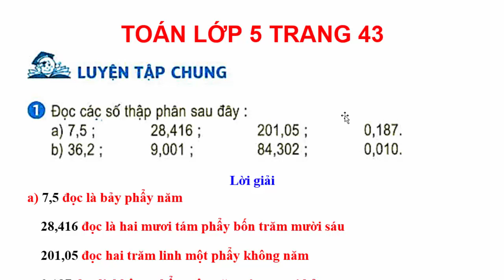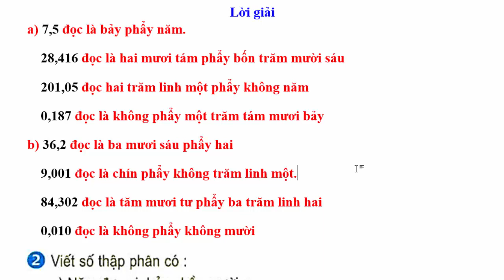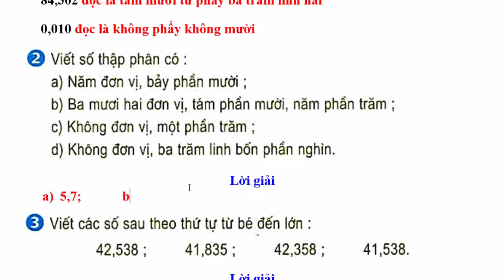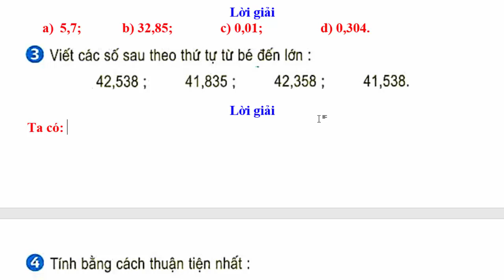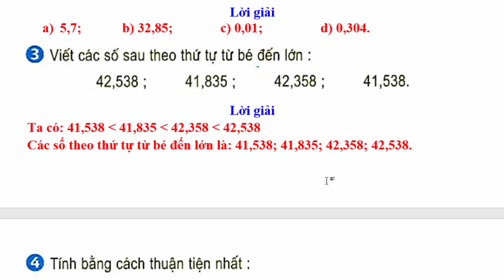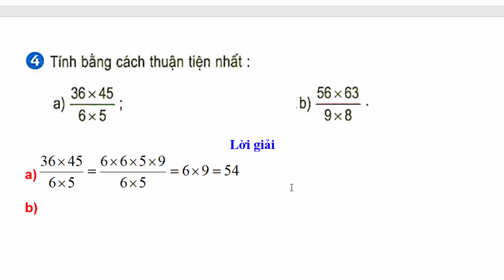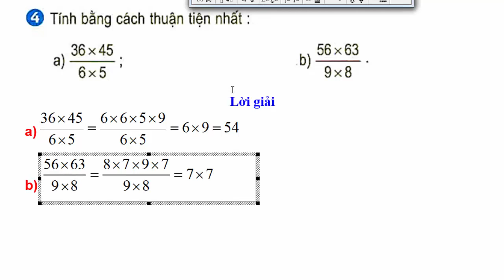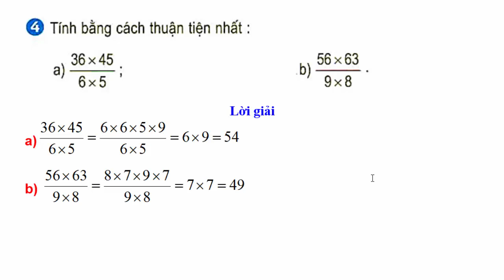Toán Lớp 5 - Trang 43 – Luyện Tập Chung